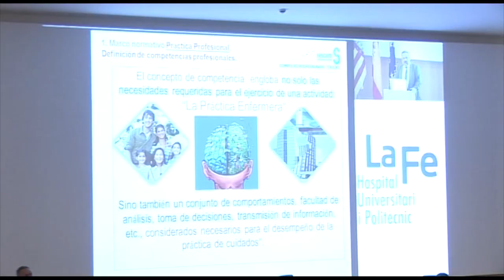Día Internacional de las Enfermeras en La Fe | Cecova TV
Las enfermeras, una fuerza para el cambio: eficaces en cuidados, eficientes en costos. Con este lema se ha celebrado este año el Día Internacional de las Enfermeras. Una jornada en la que las profesionales han hecho un llamamiento para participar e influir en las políticas de salud.